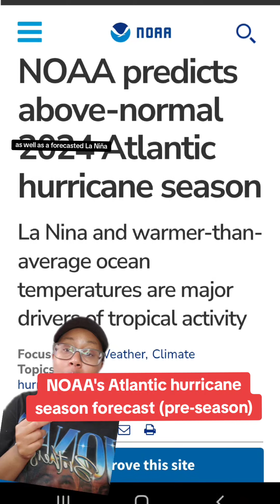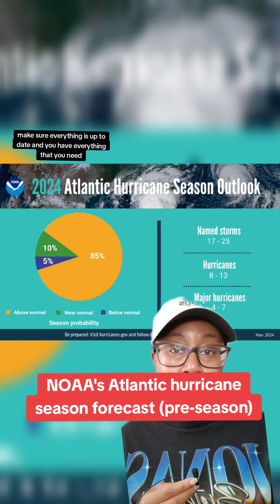Hurricane season forecast from NOAA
NOAA has released their highest pre-season forecast for the Atlantic basin. Factors like sea surface temperatures/ocean temperatures and el niño/la niña played a big role in the forecast.

Hurricane season names for the 2024 season  are included in the video.